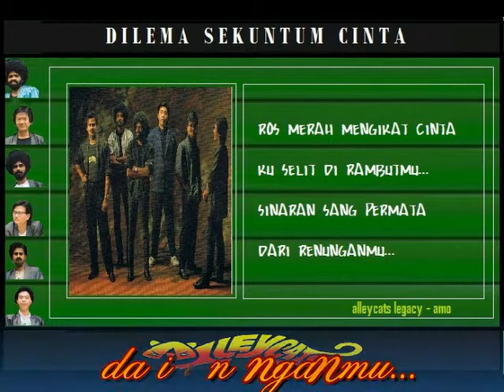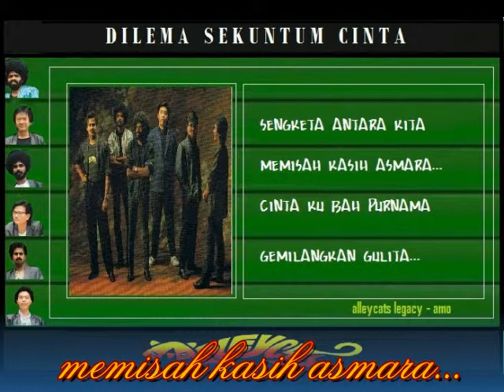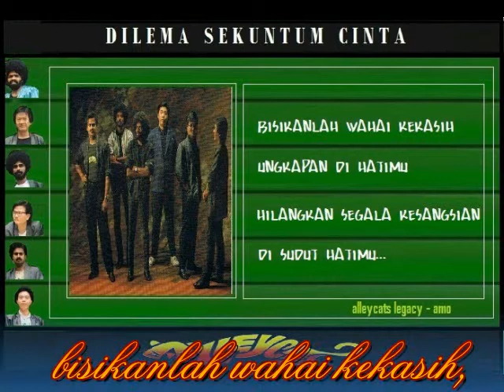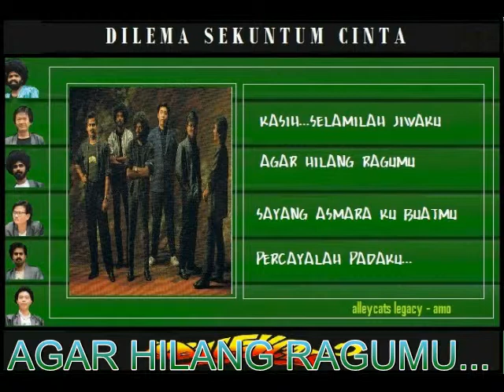ALLEYCATS - DILEMA SEKUNTUM CINTA created by amo